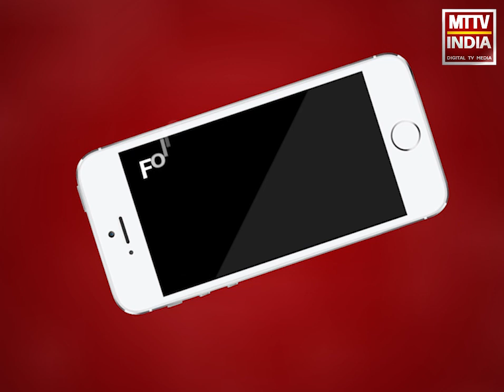AJMER NEWS| MTTV INDIA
रामगंज थाना क्षेत्र अजय नगर सरकारी डिस्पेंसरी के पीछे हुई लाखों की चोरी की वारदात,बहु ऊपर के कमरे में सोती रही और चोरों ने नीचे से लाखों का माल किया साफ,सीसीटीवी कैमरे में कैद हुआ चोर,4 हजार कैश 6 लाख के सोना चांदी हुआ चोरी,पीड़ित ने रामगंज थाने में कराया चोरी का मुकदमा दर्ज